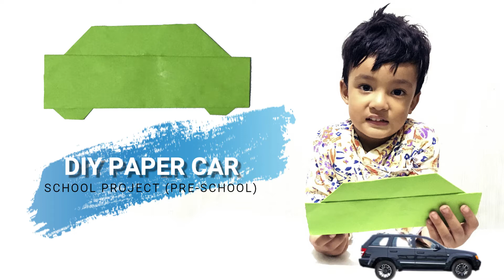DIY Craft Paper Car | Pre-School Project for kids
Sargah DIY Craft Paper Car Pre-School Project